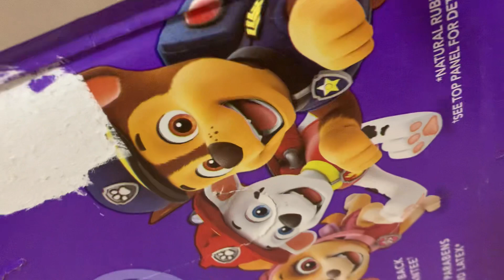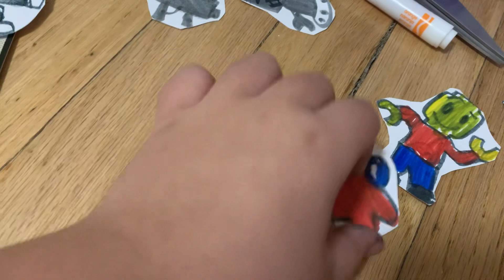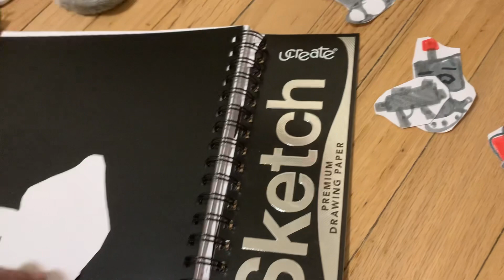Kill SCP 096!